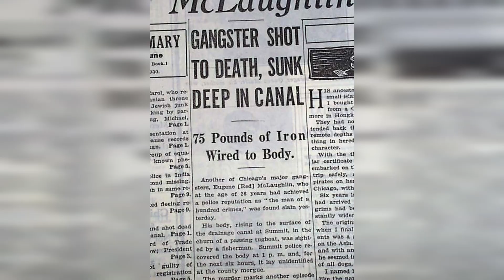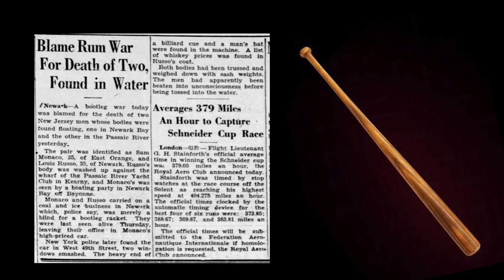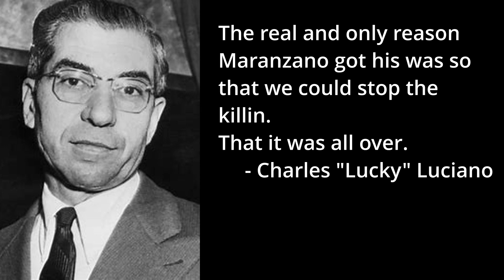The NIght of the Sicilian Vespers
What was "The Night of the Sicilian Vespers"?

Did it really happen?

And, did it sweep away an old European-style gangsterism and leave us with modern organized crime?

-timestamps-
0:00  INTRODUCTION

0:54  BACKGROUND

2:07  THE BEGINNING

3:29  TRUTH

4:31  MYTHS

5:40  CONCLUSIONS